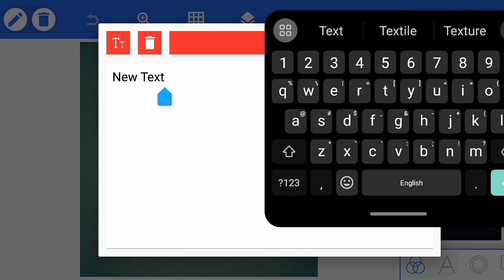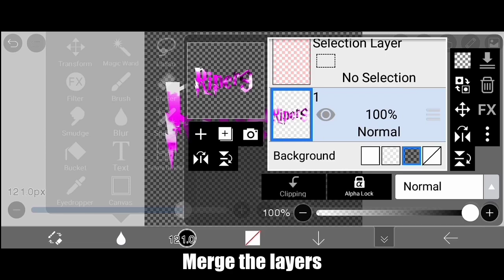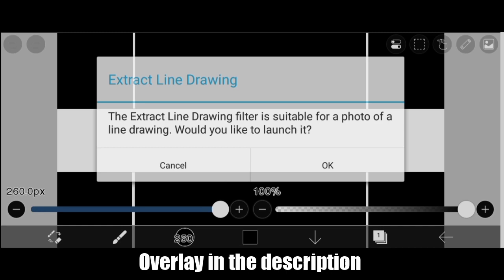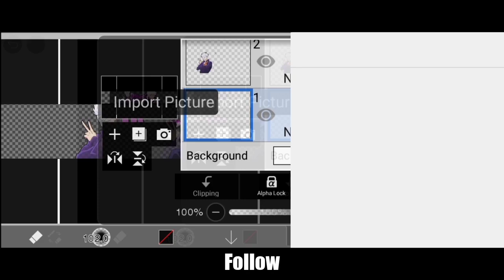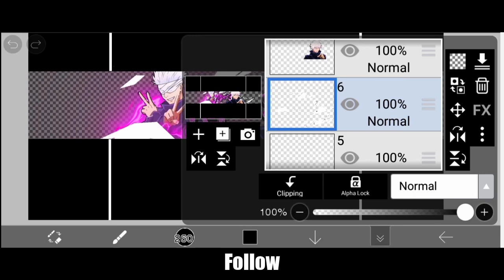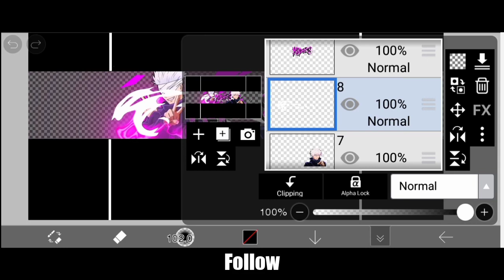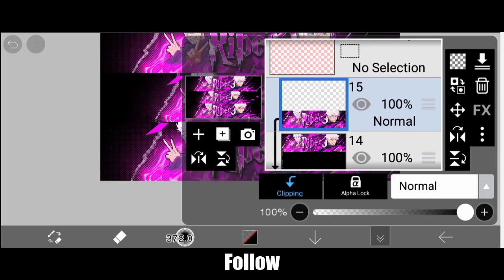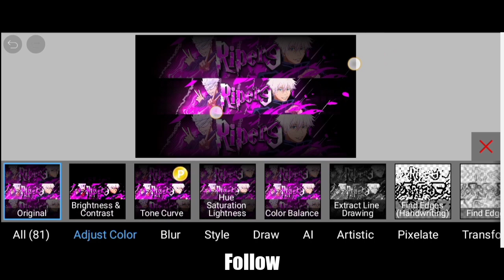𝐌𝐚𝐤𝐞 𝐁𝐚𝐧𝐧𝐞𝐫 𝐋𝐢𝐤𝐞 𝐓𝐡𝐢𝐬 🌀𝗧𝘂𝘁𝗼𝗿𝗶𝗮𝗹🌀 | 𝙄𝙗𝙞𝙨 𝙓 𝙏𝙪𝙩𝙤𝙧𝙞𝙖𝙡 🌟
♥️𝐋𝐢𝐤𝐞 If You Enjoy🤩
sᴜʙsᴄʀɪʙᴇ and Turn ON 🔔 For More Anime Content..🙃

❄️Anime ➟ Mix
🎵Music ➟ Fearless

Ignore Tages :-

Editing#VideoEditing#EditingTips#EditingSkills#EditingMagic#EditingTutorials#VideoEffects#EditJourney#CreativeEditing#EditInspiration#EditProcess#EditingStyle#EditMastery#EditFlow#EditingTricks#VisualEdits#EditMagic#EditCreation#EditingHacks#EditTutorial#EditTech#EditInnovation#EditingSoftware#EditTransition#EditVibes#EditArtistry#EditCuts#EditSequences#EditCraft#EditMasterclass#EditTools#EditChallenges#EditSkills#EditCreativity#EditAesthetics#EditPassion#EditCommunity#EditingInspiration#EditPro#EditChallenge#EditLife#EditArt#EditMood#EditExpressions#EditCrafting#EditMilestone#EditJourney#AnimeReview#AnimeRecommendations#AnimeCommunity#Manga#OtakuLife#AnimeOpening#Cosplay#AnimeDiscussion#JapaneseAnimation#AnimeMusic#AnimeList#AnimeWorld#AnimeNews#AnimeEdit#EditingTips#VideoEditing#AMV#AnimeMV#AnimeSong#AnimeOST#AnimeInstrumental#AnimeBeats#AnimePiano#AnimeGuitar#AnimeVocals#AnimeRemix#AnimeSoundtrack#AnimeReviewMusic#MusicDiscovery#MusicRecommendations#MusicTalk#MusicLovers#MusicDiscussion#MusicInspiration#MusicCreation#MusicProduction#MusicEditing#MusicCover#MusicArtist#MusicInstruments#MusicBeats#MusicMix#MusicVibes#MusicPlaylist#MusicInfluence#MusicJourney#MusicMagic#MusicInMotion#MusicCreationProcess#MusicEditingTips#MusicLifestyle#MusicAndArt#MusicWorld#MusicLife#MusicNotes#MusicInspires#MusicIsLife#MusicSkills#MusicTalent#MusicStudio#MusicianLife#MusicCollaboration#MusicCommunity#MusicReview#MusicFeedback#MusicFinds#MusicObsessed#MusicGenre#MusicFlow#MusicBeats#MusicExpressions#MusicCulture#MusicEnthusiast#MusicArtistry#MusicPassion#MusicLove#MusicVibesOnly

Time Stamps
0:00 Intro
0:11 PixelLab
0:43 Ibis Paint [1]
2:25 Ibis Paint [2]
7:05 Outro